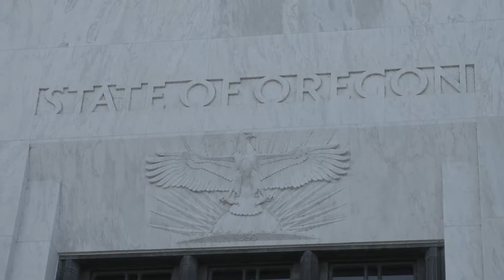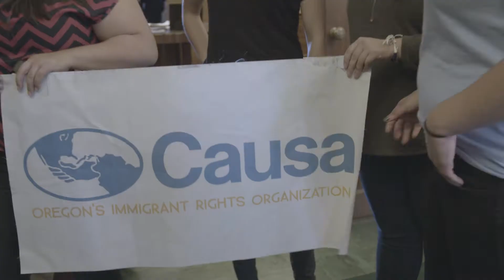Willamette Civic Engagement